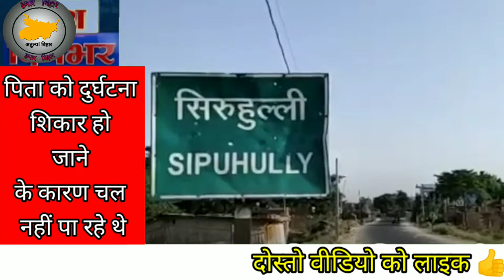दरभंगा की बेटी ने lockdown से परेशान होकर अपने पिता को साइकिल पर बैठाकर हरियाणा से दरभंगा ले आईं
Darbhnga,bihar,patna,hariyana
Darbhanga Bihar Hamara Bihar#Patna